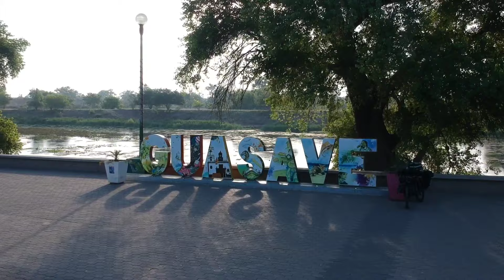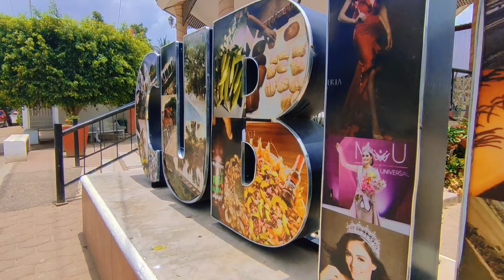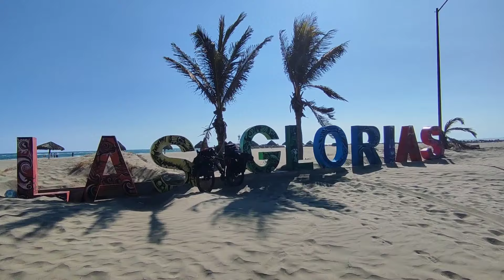Guasave, Sinaloa " El Corazón Agricola de México"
Guasave, ubicado en el estado de Sinaloa, es reconocido como el corazón agrícola de México. Este vibrante municipio se destaca por su producción agrícola de alta calidad, especialmente en cultivos como el tomate, maíz, frijol y chile. La combinación de tierras fértiles, un clima favorable y una tradición agrícola profundamente arraigada ha permitido a Guasave convertirse en un pilar fundamental del sector agroalimentario del país.

 Además de su riqueza agrícola, Guasave es un lugar de gran belleza natural y cultural, con una comunidad acogedora que celebra sus tradiciones y su patrimonio con orgullo.

en este video encontrarás el camino en bicicleta de Guasave Sinaloa con rumbo a Playa Las Glorias, rancheando llegamos a Tamazula, 3 de mayo y muchos más.

puedes seguir está aventura en tiempo real por instagram